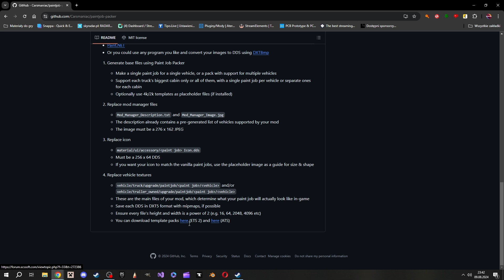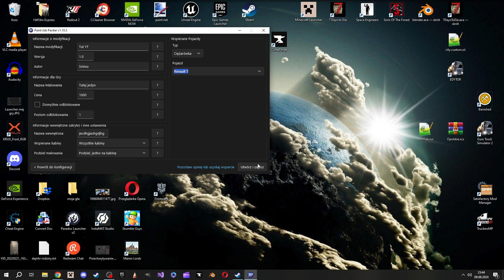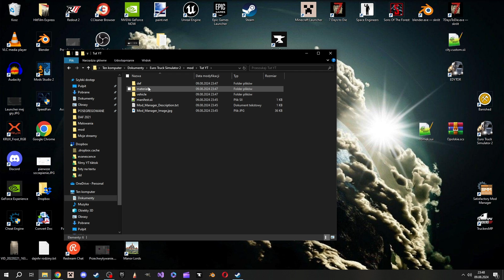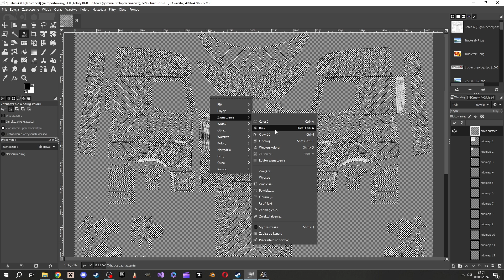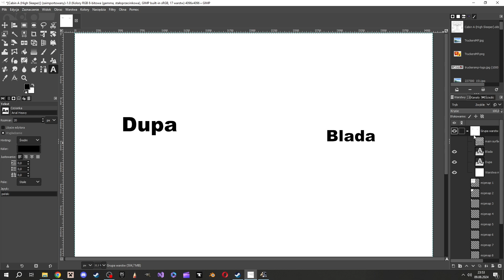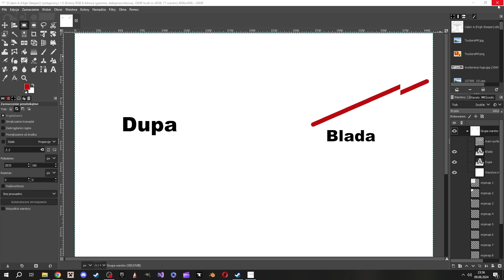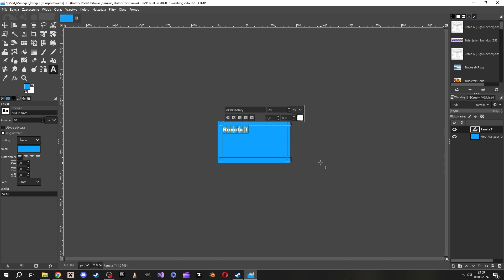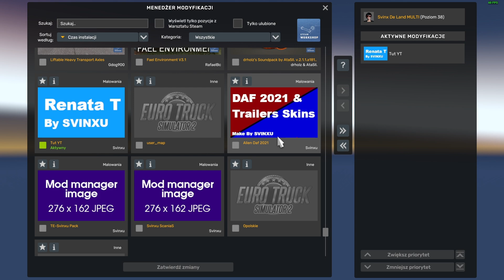Paint Job Packer Polski tutorial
Witam wszystkich. Chciałbym was zaprosić do oglądania mojego tutorialu, na temat robienia skinów do ETS2.
Jeśli wam się spodoba to zapraszam do lajkowania i subowania.

Pozdrawiam Svinxu